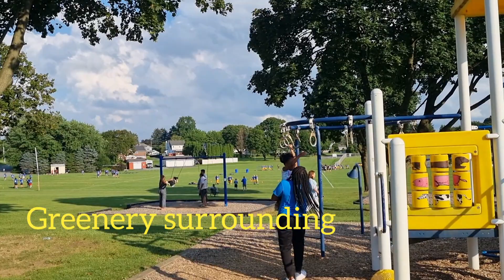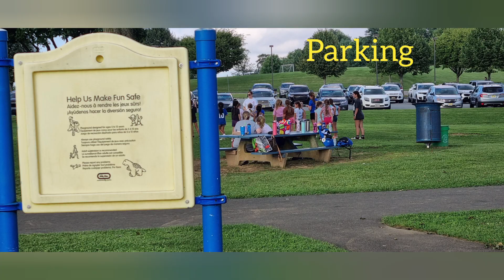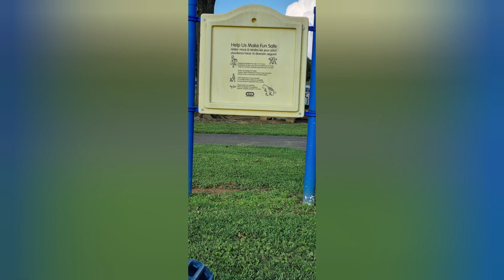Lopatcong Municipal Garden (USA) America